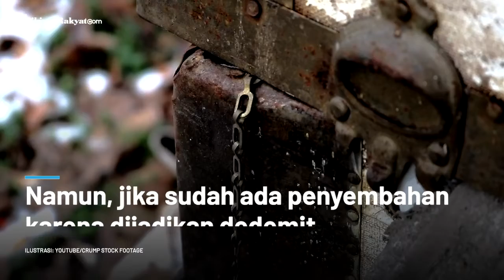Ketua MUI: Boneka Kalau Diisi Arwah atau Jin Itu Haram, jika Disembah Ya Syirik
Ketua Majelis Ulama Indonesia (MUI) Pusat, Cholil Nafis, ikut menanggapi adanya tren bernama Spirit Doll yang dipercaya untuk peruntungan bagi sebagian orang.

Spirit Doll atau boneka arwah menjadi viral setelah Ivan Gunawan dan Celine Evangelista mengaku memiliki 'bayi' yang dianggap oleh netizen adalah sekadar boneka.

Cholil Nafis mengatakan bahwa boneka pada dasarnya adalah mainan atau bisa dijadikan sebuah hobi untuk mengoleksi.

Namun, jika sudah ada penyembahan karena dijadikan dedemit atau diisi oleh makhluk halus itu jelas haram dan berujung pada syirik.